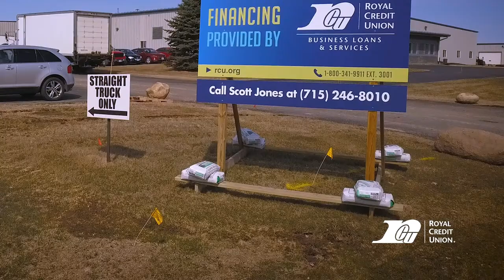Royal Credit Union's Inver Grove Heights Office Now Open!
Royal Credit Union hosted a grand opening celebration for its new Inver Grove Heights office. Stop by our new office to say hi to the team and check out the space! Learn more about our location and hours

Timestamp
0:00 intro
0:05 What is happening in Inver Grove Heights
0:30 Who is Royal Credit Union
1:00 Core Purpose

Founded in 1964, Royal Credit Union is a federally insured credit union proudly serving over 200,000 Members in Minnesota and Wisconsin. Anyone can open an account or apply for a low-rate loan at Royal Credit Union if they live, work, or attend school in the counties that Royal serves. Realtors in the states of Wisconsin or Minnesota are also eligible to join. Royal has 23 office locations, including the Eau Claire, WI corporate center. In addition to other community giving initiatives, Royal’s nonprofit RCU Foundation has distributed more than $3 million in charitable grants since 2012. Royal Credit Union has more than 600 team members working to create a positive impact in the lives we touch.